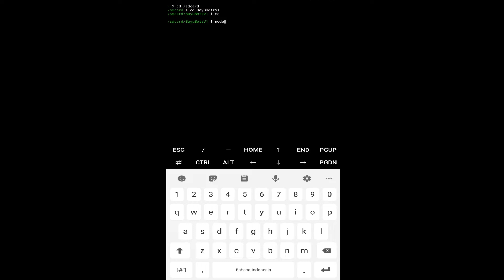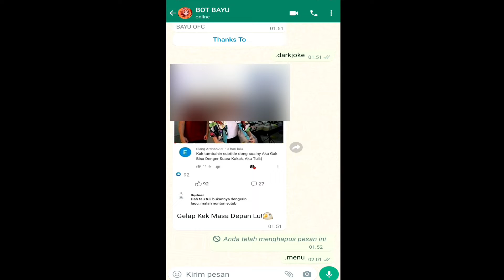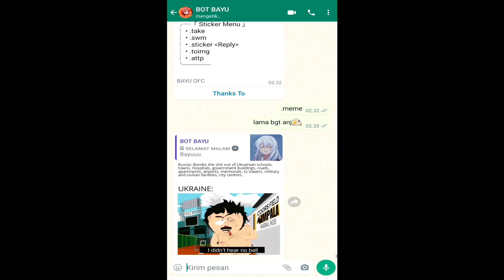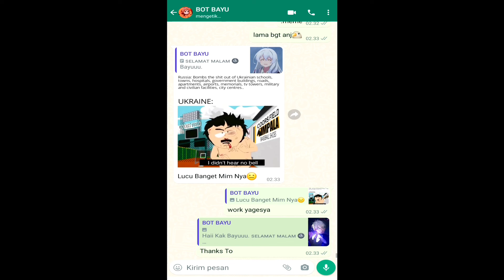SC BOT WHATSAPP WORK ALL FITUR BUTTON||BASE HELGA ZEX'S||BAYU OFC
SC BOT WHATSAPP WORK ALL FITUR||BASE HELGA ZEX'S|| BAYU OFC

Cara Install Bot Bagi Yang Baru Download Termux:
$ pkg install mc
$ termux-setup-storage
$ cd /sdcard
$ cd BayuBotzV1
$ node .
Note:
'$' Tidak Perlu Di Ketik Di Termux!

Base Bot Wa By @HelgaZex's

(kalo mau apikey pc wa gratis)
(jangan spam/telpon)

Github: -
Pw: Di Dalam Video

Thanks To:
HelgaZex's
Bayu Ofc
My Waifu
Penyedia Module
Penyedia Api

NOTE:
GUA BAKAL UPLOAD V2 KALO TEMBUS 500 VIEWERS NO PASSWORD! GUA TAMBAHIN FITURNYA BIAR LEBIH BANYAK LAGI + VIA GITHUB

MAU REUPLOAD? GAPAPA ASAL KASIH THANKSTO DIATAS!!